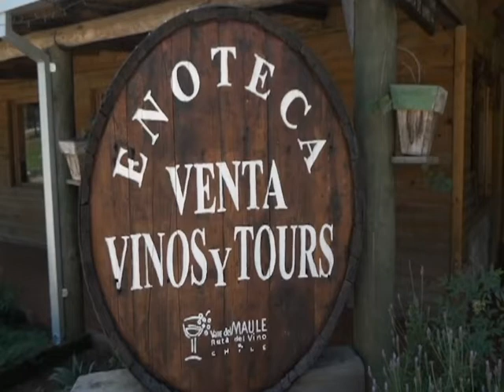Boulevard del Vino | En Línea Maule